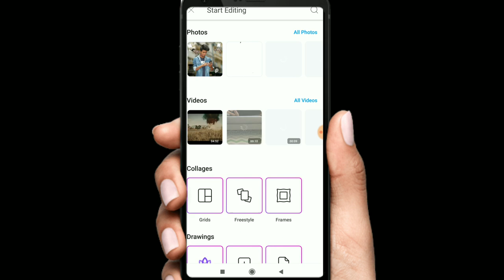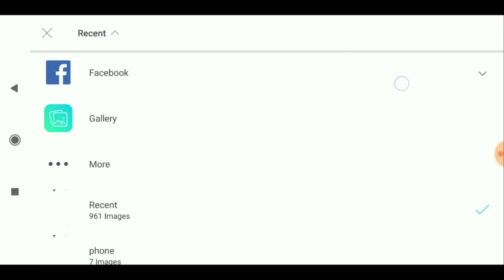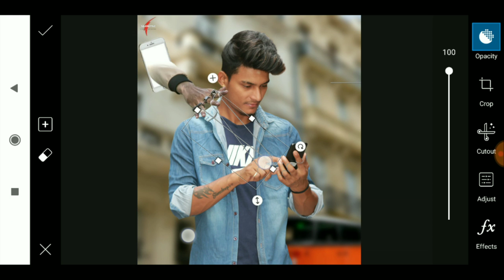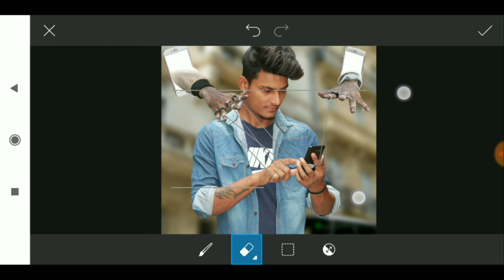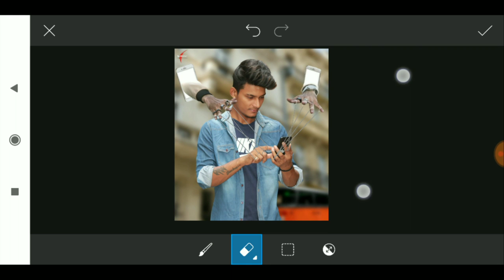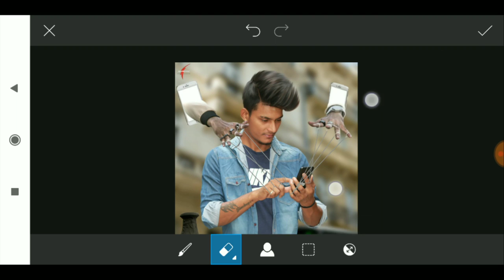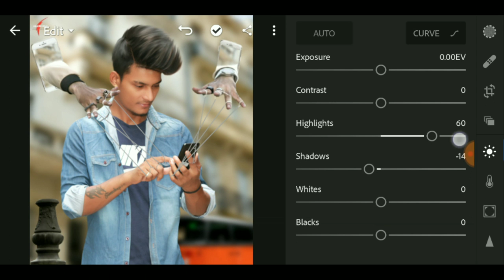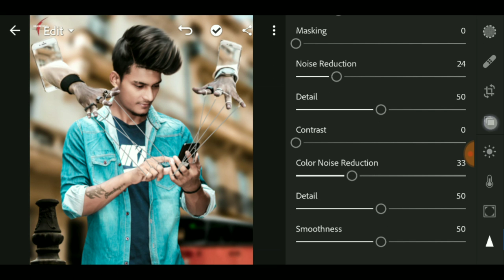Vijay mahar photo editing tutorial in PicsArt lnstagram viral 3d Photo like Vijay mahar in PicsArt